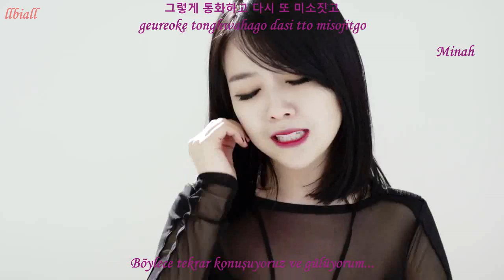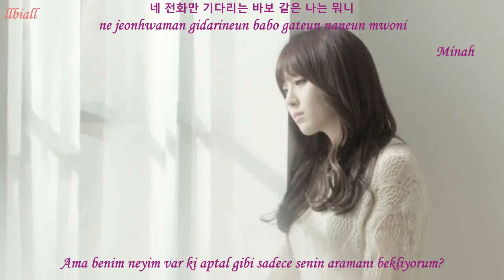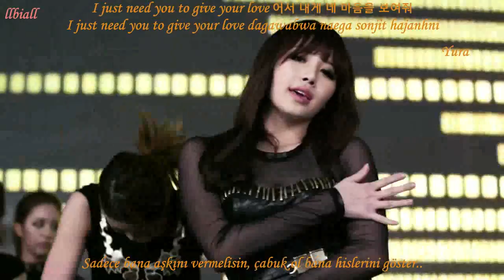GIRL'S DAY - EXPECTATION Türkçe Altyazılı(Hangul-Romanization-Turkish sub)